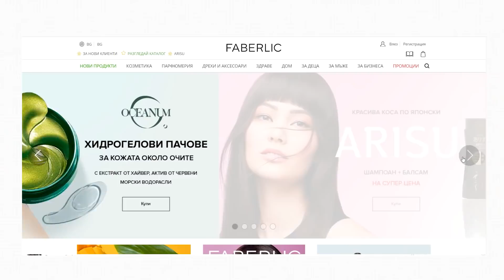Тествам продукти от Faberlic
Здравейте!❤ В това видео ще тестваме няколко продукта от руската козметична марка Faberlic.Надявам се видеото да ви е интересно, ще очаквам мненията ви в коментарите по-долу!

❤Често задавани въпроси:
 С каква камера снимам? • Canon 90D
С какво редактирам видеата си? • Adobe Premiere Pro
Какво работя? • Влогър/Инфлуенсър на свободна практика
*Ако имате още въпроси, проверете видеата ми с въпроси и отговори